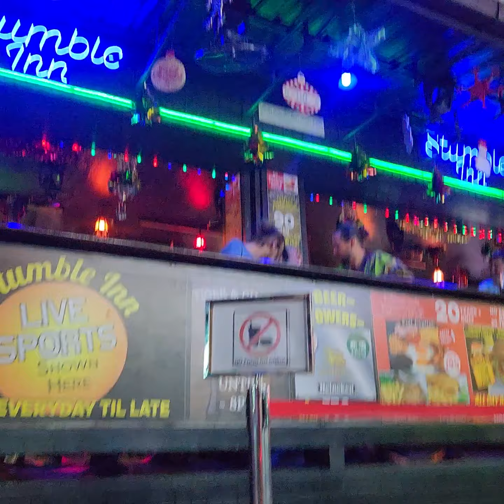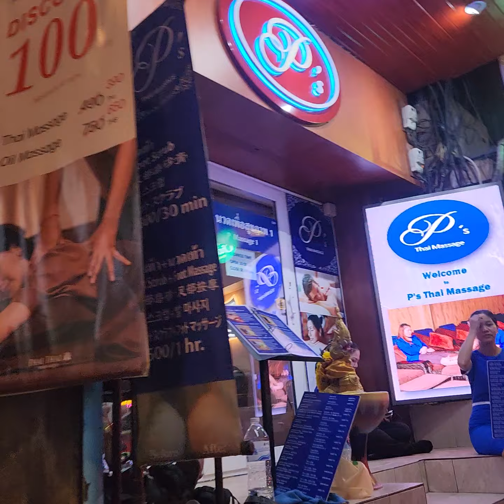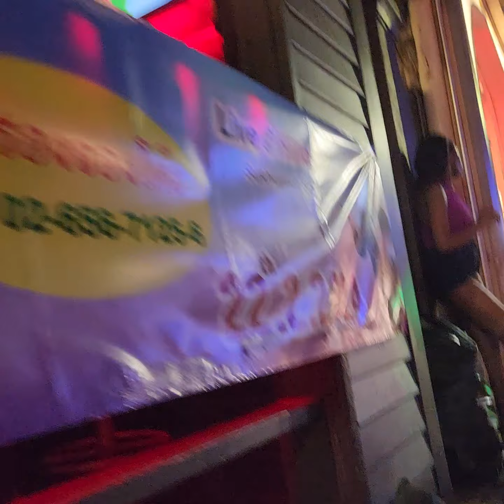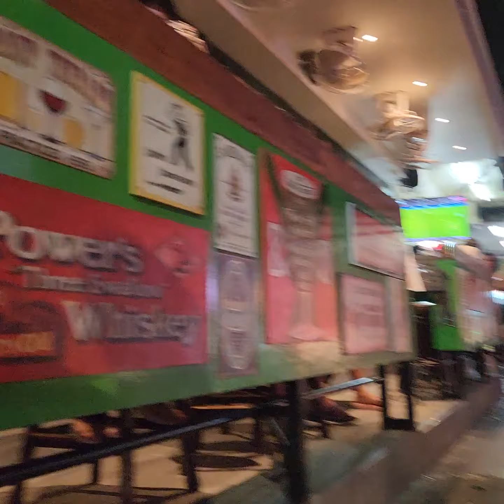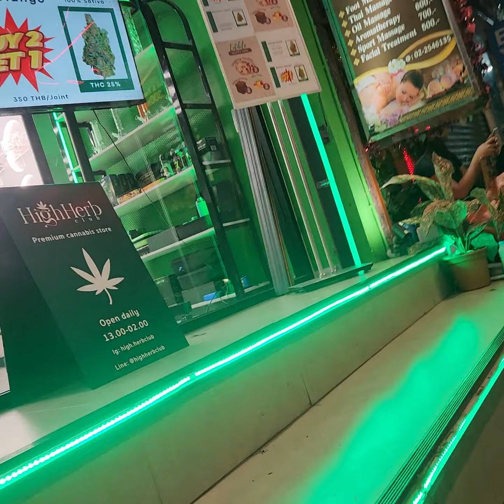Sukhumvit Soi 11 Walk Around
Phone Sized Ricoh GR III Street Edition

Earn 60,000 bonus points with either Chase Sapphire card. I can be rewarded if you apply here and are approved for the card.